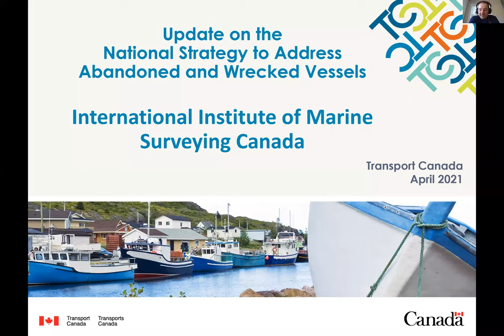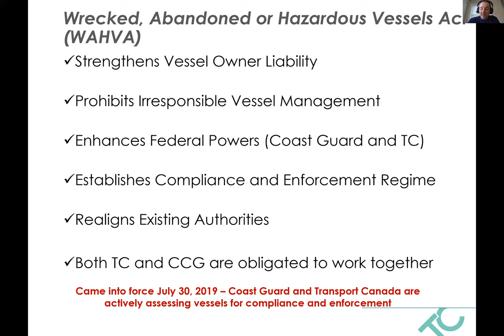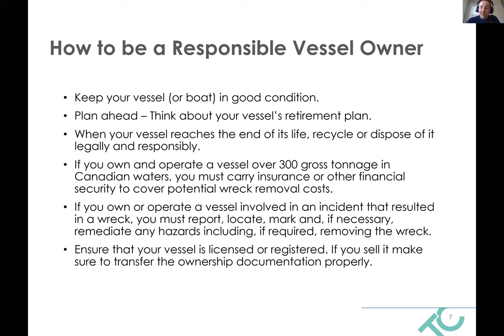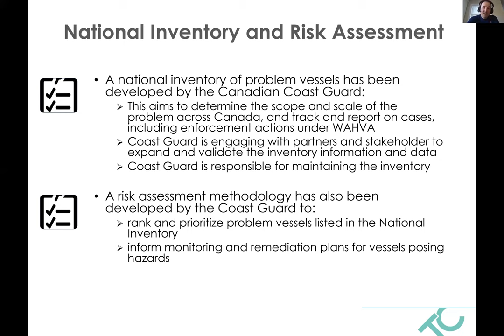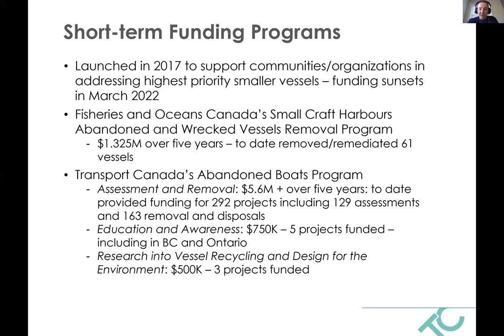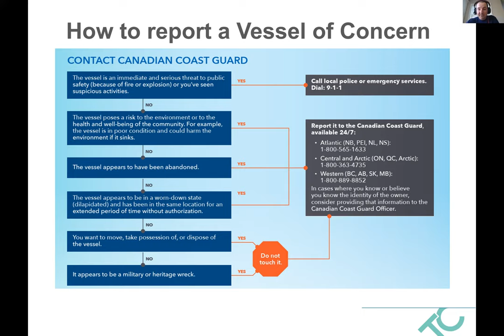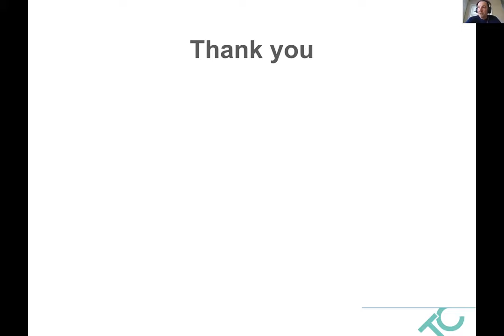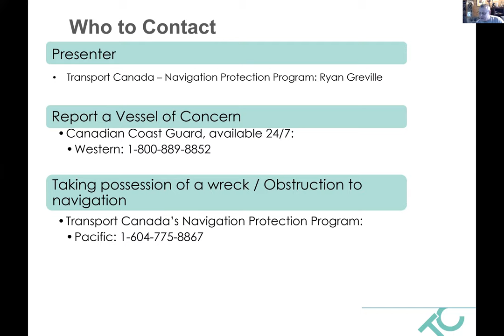Ryan Greville, Transport Canada The Wrecked Abandoned and Hazardous Vessels Act